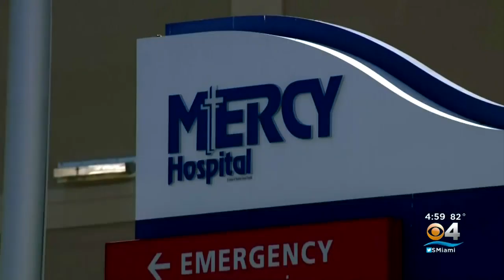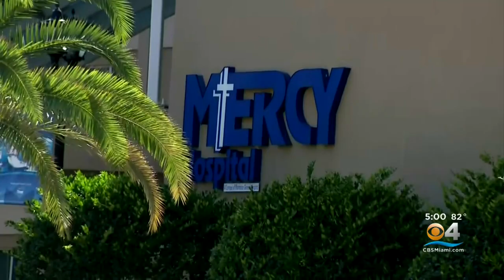Mother Accused Of Leaving Toddler At Hospital Faces Judge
CBS4's Peter D'Oench has more on the arrest of Carolina Vizcarra.